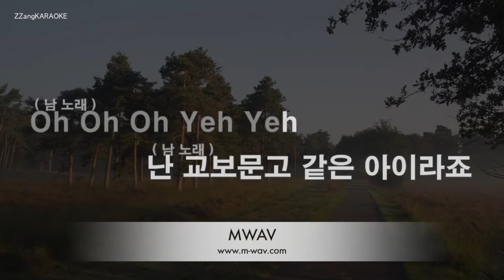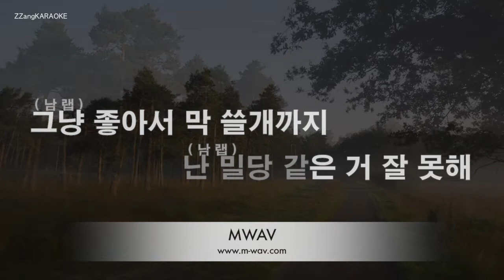[짱가라오케/노래방] MINO(송민호)-교보문고 (Book Store) (Ft. BewhY) [ZZang KARAOKE]